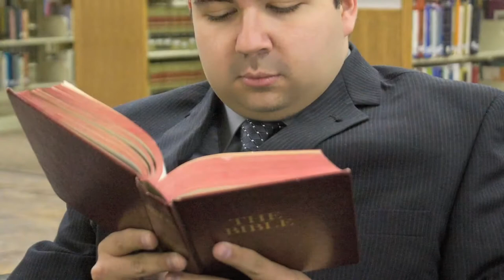IM A BACONE LEADER in HD